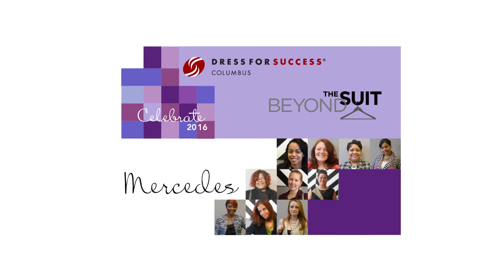Dress For Success Columbus | Mercede's Story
Dress for Success Columbus is non-profit organization that empowers women to achieve their goals through free-of-charge Suiting, Career Center, and Employment Retention programs.

The Beyond the Suit Luncheon, their annual fall fundraiser, featured reflections from their past, insights of the present, and visions for the future from the perspective of mission stakeholders and the inspirational women they empower.

"At Dress for Success Columbus, it’s not only about the clothes, but that’s where it starts … and what woman doesn’t feel empowered in a great looking, figure-flattering, ‘I’ve Arrived!’ ensemble? When women initially come to Dress for Success Columbus, they are usually preparing for a Job Interview. Clients are referred to us by many non-profit partners throughout Central Ohio who have witnessed first-hand the difference Dress for Success Columbus’ encouraging programs make with women. Women are assisted by-appointment only for Interview & Employment Suiting."